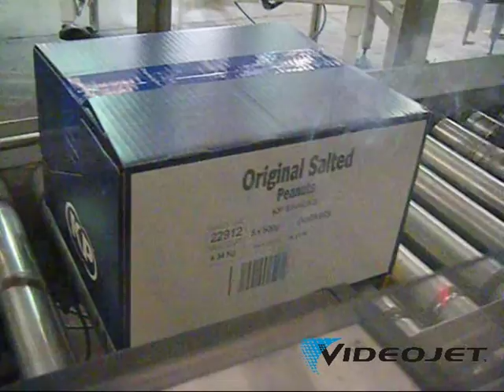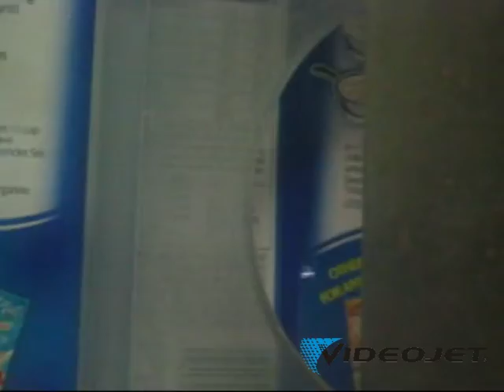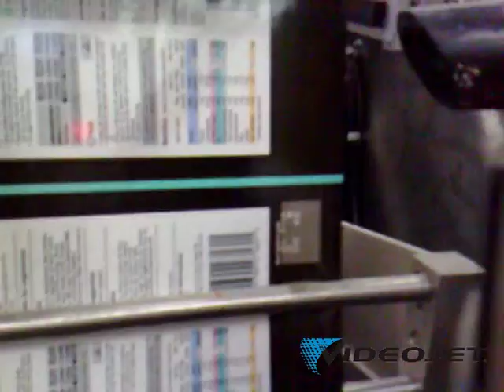videojet film général technologie laser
Avec l'augmentation des vitesses, les normes de plus en plus sévères sur la tracabilité, le besoin de qualité pour les codes a barres qui doivent être re-lisibles 100% et les produits et surfaces à coder toujours plus nombreux et complexes, votre solution est peut-être le passage à la technologie laser !

La SORIM HOLDING et son partenaire historique VIDEOJET ont, grâce à leur nombreuses intégrations et large expérience la solution qu'il vous faut.

En choisissant la SORIM HOLDING, vous garantissez la réussite de votre projet grâce à une équipe d'expert qui vous accompagne,  depuis l'aide à la rédaction du cahier des charges, la réalisation de "test échantillons" sur vos produits en laboratoire pour vous permettre de recevoir vos propres échantillons codés afin de vous rendre compte du rendu final, jusqu'à la livraison, l'intégration à vos chaines de production, la mise en route, la formation et enfin le service après vente et le support technique d'une équipe de professionnels dédiés et formés pour vous assister sur le long terme.

Vous avez ENFIN sur une zone compliquée comme l’Afrique noire, le plaisir de n'avoir qu'n seul interlocuteur du début du projet jusqu'à sa complétion, fini les achats en aveugle ou lorsque le matériel est vendu, il n'y a plus aucun interlocuteur pour répondre à vos attentes, besoins ou questions dans le futur.